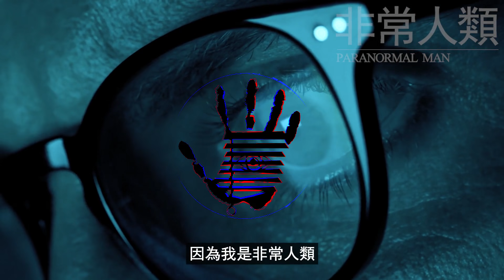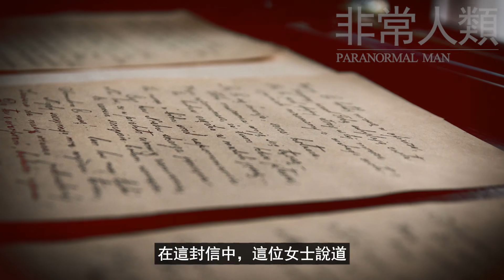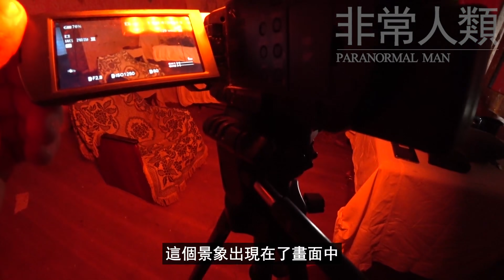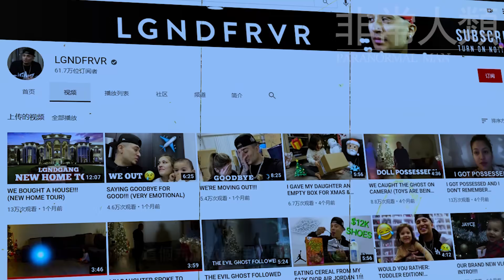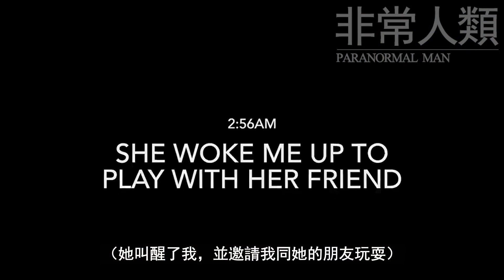3個讓你的身體抖到需要安裝防抖穩定器的恐怖靈異影片 | 戰鬥民族vs靈 | 跑向天花板的“鬼” | 女兒的“秘密玩伴” | 非常人類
3個讓你的身體抖到需要安裝防抖穩定器的恐怖靈異影片 | 戰鬥民族vs靈 | 跑向天花板的“鬼” | 女兒的“秘密玩伴” | 非常人類

Sources：

1. [ENG SUB] 천장으로 뛰어다니는 귀신 │쿵쾅쿵쾅 │천장에서 들리는 기괴한 소리│날 끌어당기는 망자